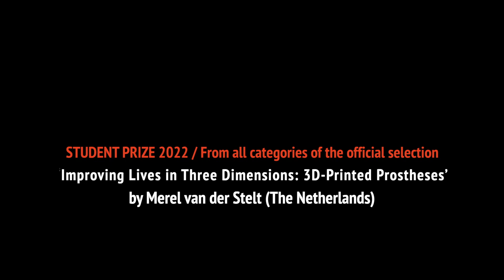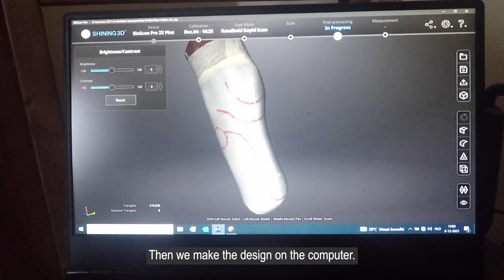Improving Lives in Three Dimensions: 3D-Printed Prostheses - 2022 STUDENT FILM PRIZE of 3rd HAFF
Disability and rehabilitation in Sierra Leone
Directed by Merel van der Stelt (The Netherlands)
More info about the Health for All Film Festival organised by the World Health Organization
Watch all HAFF winning films since 2020 and panel discussions with WHO experts on the health impact of film: